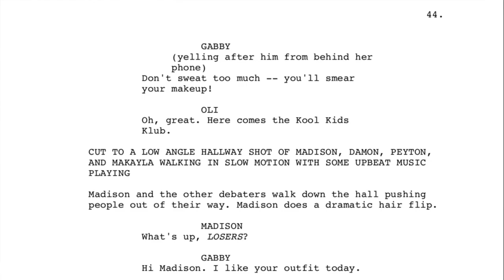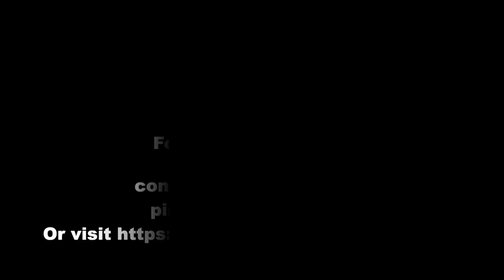IMPROMPTU (2019) Behind the Scenes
IMPROMPTU Plot Summary
What do you do when you lose everything that made you, you?
Alec O’Brien wakes up in a hospital bed, only to realize that he does not remember the accident that put him into a month-long coma, his former friends and enemies, his past accomplishments, or the life he knew before.  He now has a second chance at redemption as he attempts to put together the pieces of his old life, while improvising a new one.  By forgetting his past, Alec now hopes to step out of the darkness into the light of a brighter future.